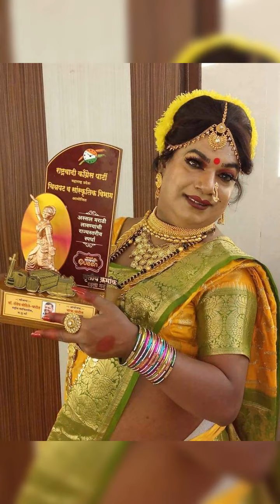cross dresser transgender